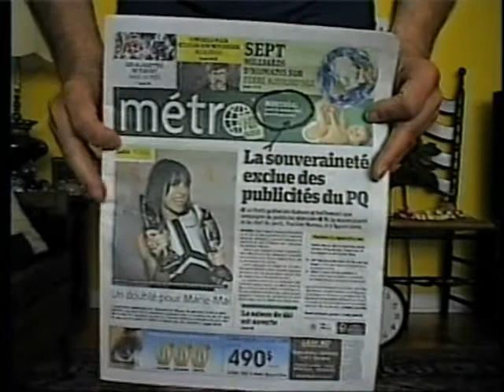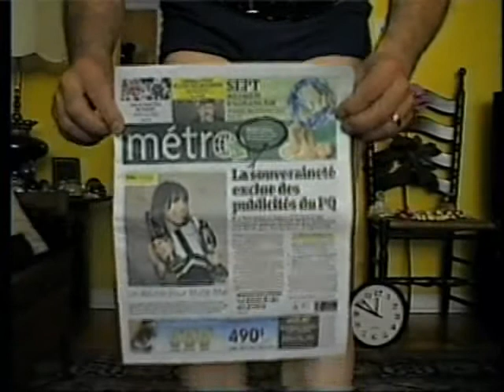Flavio Codarin - 1200 push-ups with 40 lbs in 1 Hour (age 70) - Darryl Learie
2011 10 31